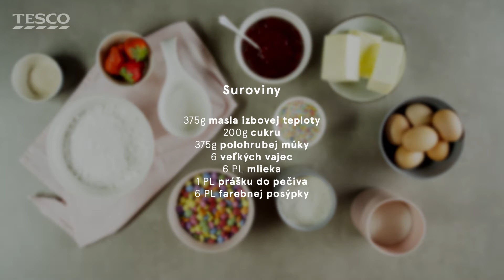Tesco Recepty | Piňata: Torta s prekvapením na detskú oslavu